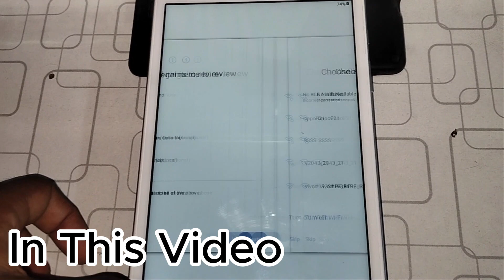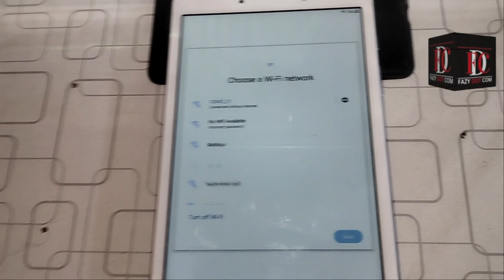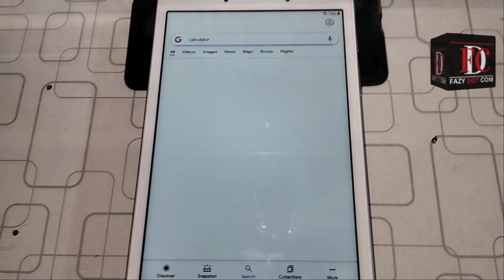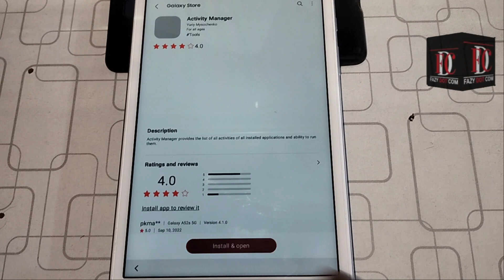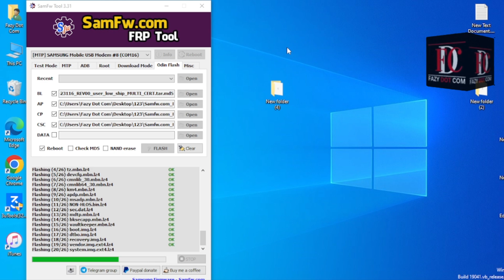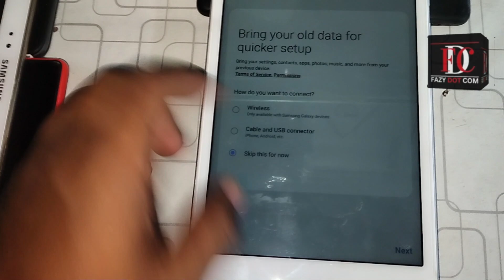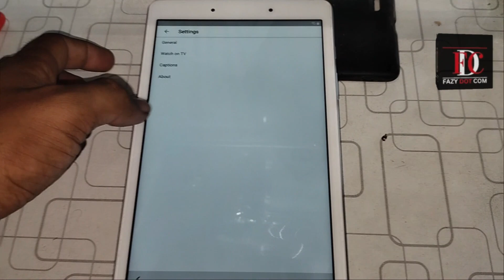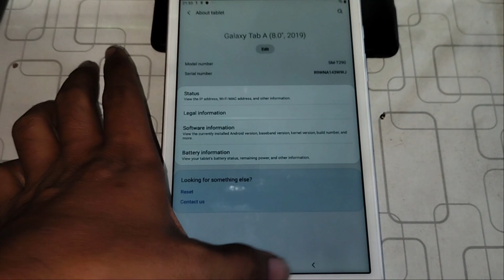Samsung Galaxy Tab A (SM-T290) Android 11 Frp bypass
In this informative video, I will be demonstrating the step-by-step process of removing the FRP (Factory Reset Protection) lock on a Samsung Galaxy Tab A SM-T290. If you're encountering difficulty in bypassing this security feature, fret no more! I will guide you through the entire process, ensuring that you can regain access to your device without any hassle. Let's get started!

samsung galaxy tab a 2019 (sm-t290/sm-t510) frp/google lock bypass,
galaxy tab a (sm-t290/sm-t295) android 11 frp,
samsung galaxy tab a (sm-t295) frp bypass google account,
samsung galaxy tab a frp bypass 2023 latest secur
Samsung galaxy tab frp bypass package disabler pro not working
Galaxy tab a frp bypass no *#0*# not working

Samsung Galaxy Tab A (SM-T290) Android 11 Frp bypa
Samsung Galaxy Tab A Android 11 Frp bypass
Sm-t290 frp bypass android 11
Samsung *#0*# not working
Samsung frp package disabler pro not working
Galaxy tab a frp bypass 2023